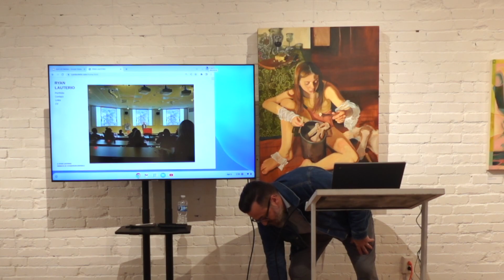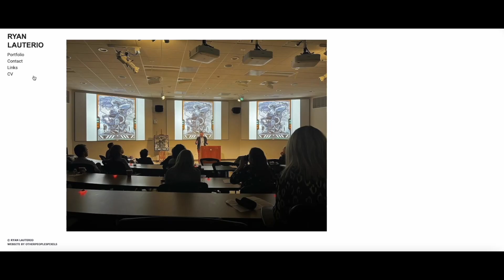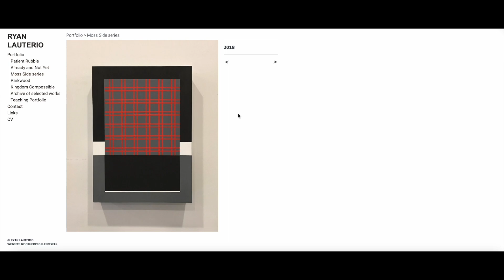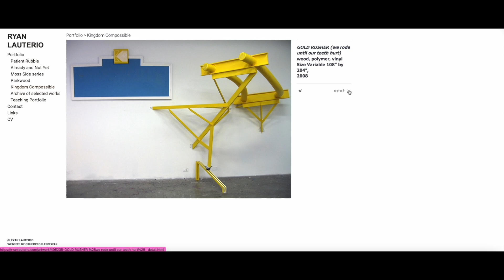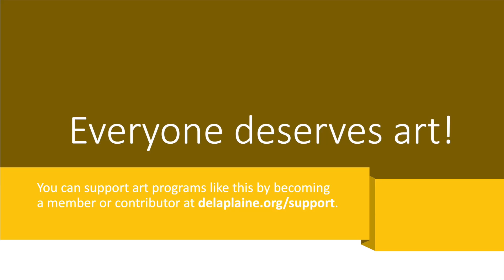Art Matters: Emerging Perspectives with Juror Ryan Lauterio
The Emerging Perspectives Exhibition is a juried exhibition open for submissions from artists ages 18 to 35 in any medium, and is geared toward artists beginning the pursuit of their creative discipline of their own volition, be they, in art-centered higher education programs or engaged in their own artistic practice while taking strides in setting their career paths.

The grand prize winner of this year's Emerging Perspectives Exhibition is Clarissa Kear.

About the juror:
Born in Southern California, Ryan Lauterio is a working studio artist whose practice is broad in scope and interest. Lauterio specializes in Painting, Drawing, Studio methods, Curation, and Art and theology. In 2006, He and his wife Laura were married and moved from California to Richmond, VA, where they live with their three beautiful children. Lauterio holds a B.A. (’03) and an M.A. (’05) in Studio Art from C.S.U. Sacramento, and an M.F.A. (’09) in Painting and Printmaking from Virginia Commonwealth University.